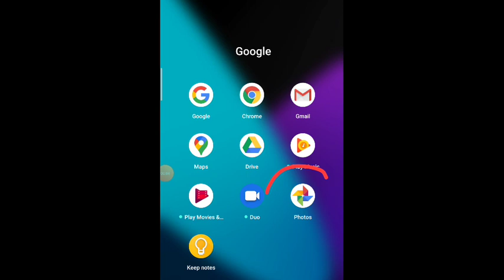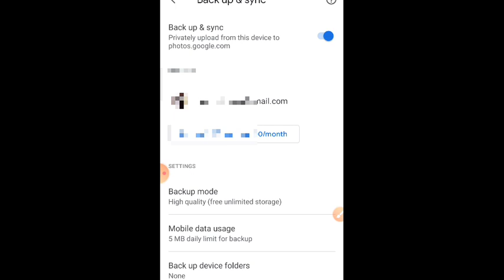delete photo wapas kaise laaye || how to restore deleted photo || how to back up all delete photo